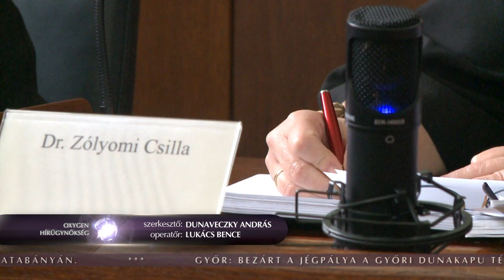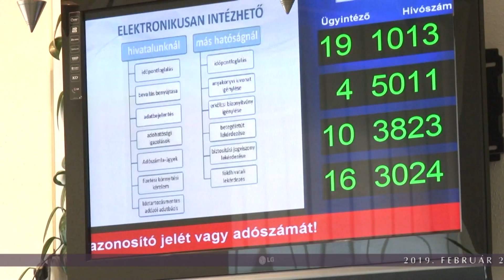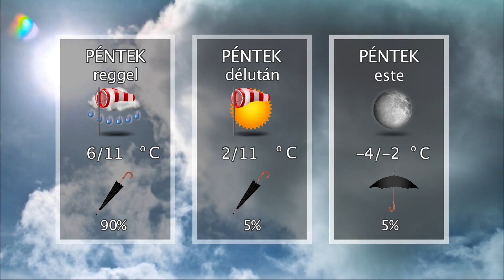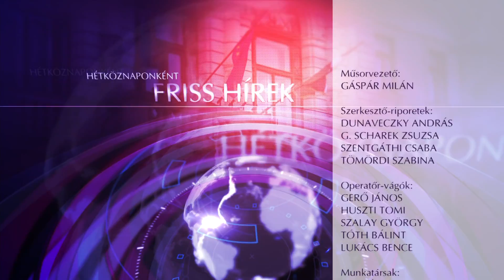Oxygen Media Híradó 2019.02.21.